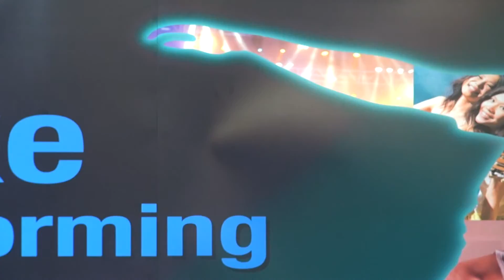ยังไม่รู้ | Like Performing (TH:RS2:C08)